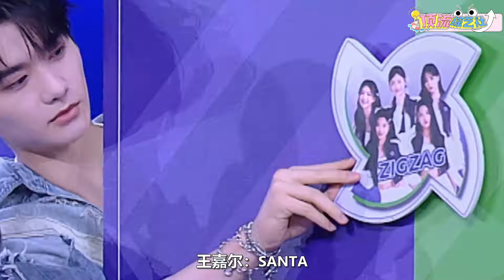创造营亚洲导师游戏PK！金刚芭比高卿尘半分钟55个俯卧撑赢了Mike？！选秀 | 娱乐 | 综艺 | 音乐 | music | chuangasia